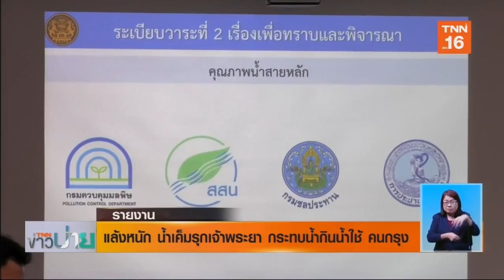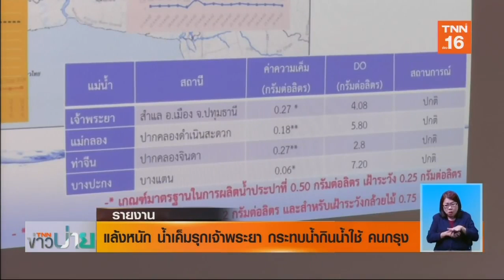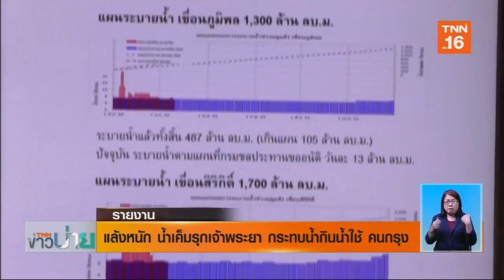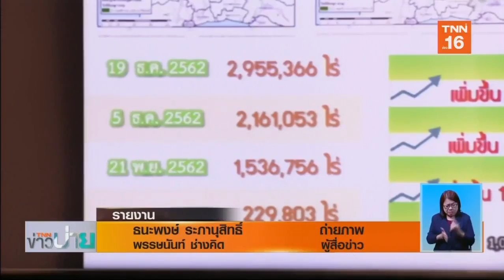แล้งหนัก น้ำเค็มรุกเจ้าพระยา กระทบคนกรุง | 31 ธ.ค.62 | TNN ข่าวบ่าย